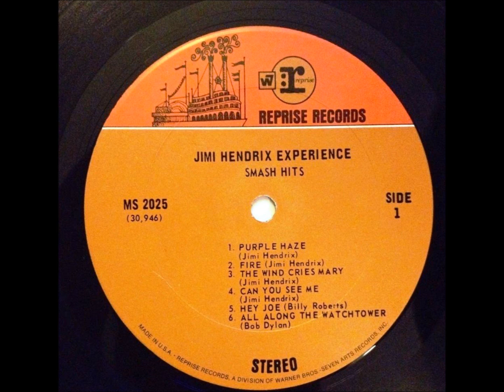All Along The Watchtower , Jimi Hendrix , 1969 Vinyl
Jimi Hendrix recorded it for "Electric Ladyland" with the Jimi Hendrix Experience. The Hendrix version, released six months after Dylan's original recording, became a Top 20 single in 1968 and was ranked 47th in Rolling Stone magazine's 500 Greatest Songs of All Time.
 Written and recorded by Bob Dylan on his 1967 album "John Wesley Harding".